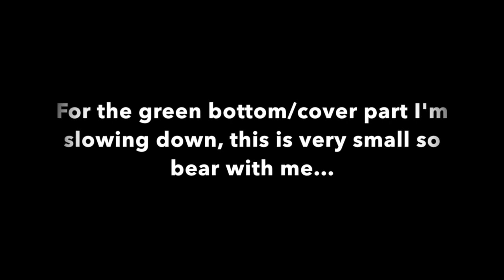How I do it: Giant Flowers from Cricut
This video is about how I put paper flowers together using Cricut's Giant Flowers cartridge. Hope you enjoy it!
No Audio, they made me remove the song, sorry about that!

You cut by hand?